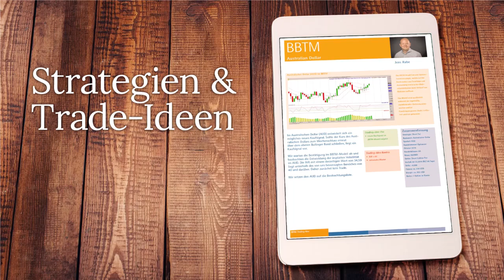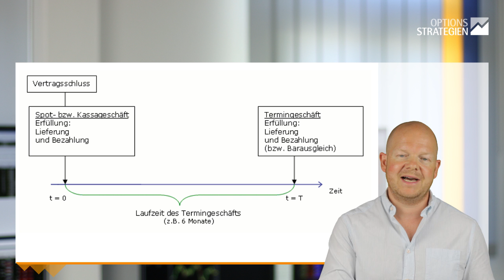Was ist ein Future und was eine Future-Option (FOP)